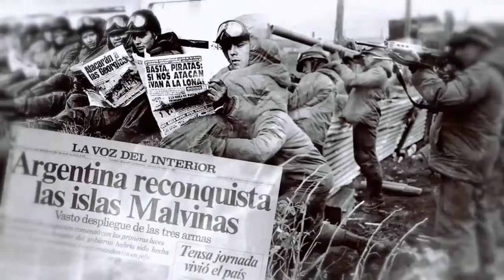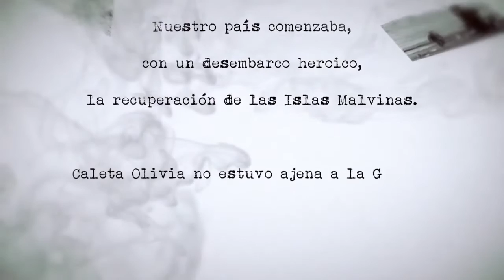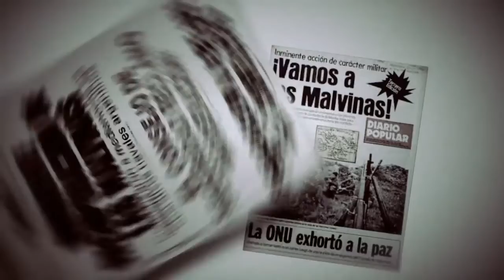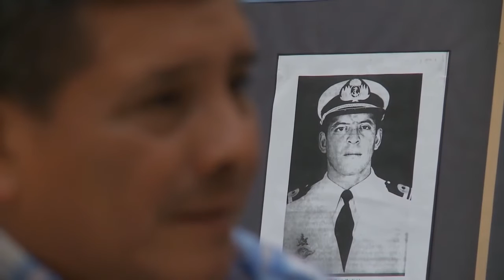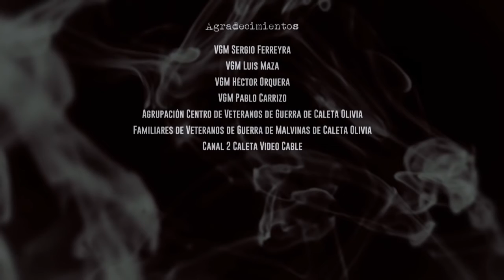Más allá de Malvinas - Documental Homenaje a los Héroes de Caleta Olivia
Un documental con el testimonio de los cuatro Veteranos de Guerra que viven actualmente en Caleta Olivia. El homenaje y reconocimiento a nuestros Héroes: Sergio Ferreyra, Héctor Orquera, Pablo Carrizo y Luis Maza; y a René Cabane, Osvaldo Radicci, Hugo González y Luis Pelliza. Realizado por el Programa de Comunicación Institucional de la UNPA y la Coordinación de Comunicación Audiovisual de la Municipalidad de Caleta Olivia.